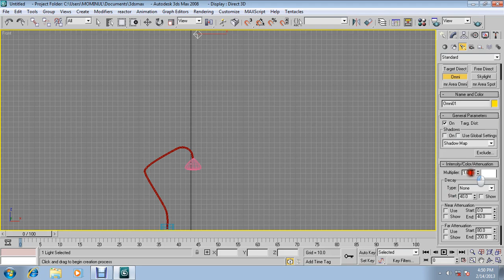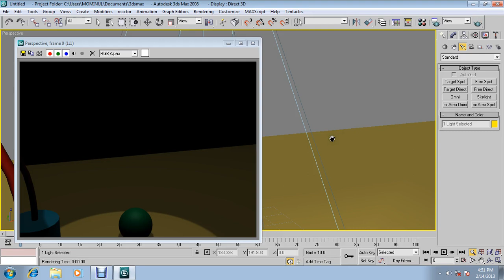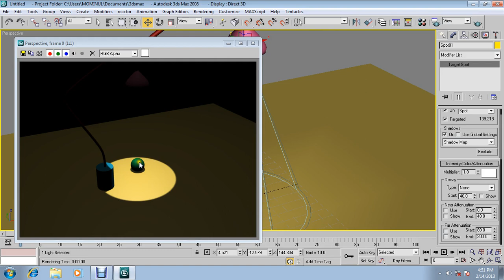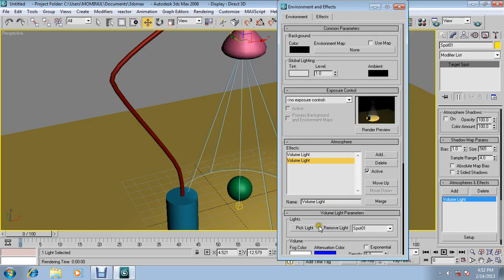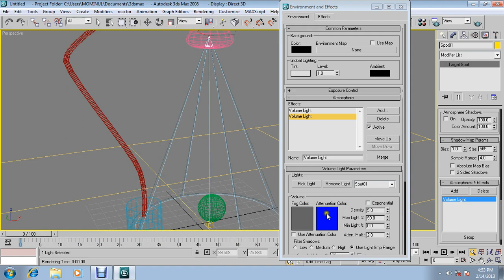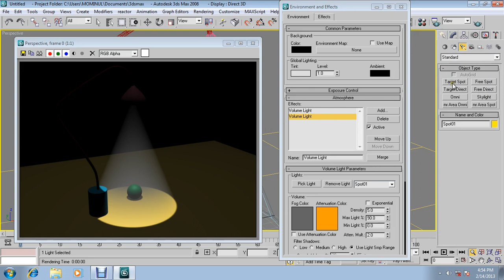Table Lamp Lighting Create by 3ds max